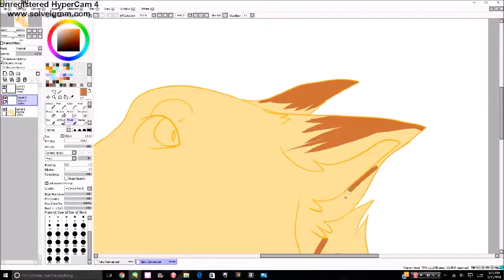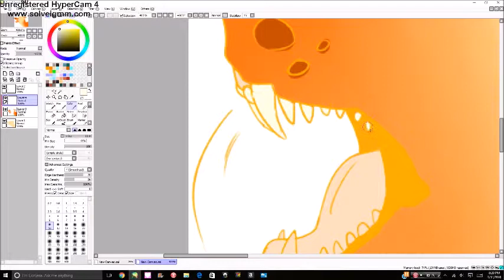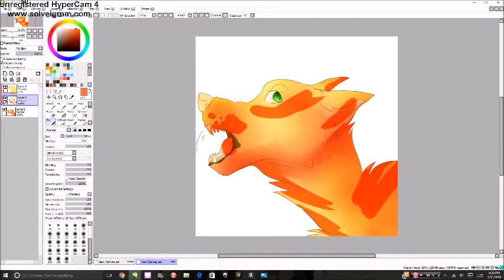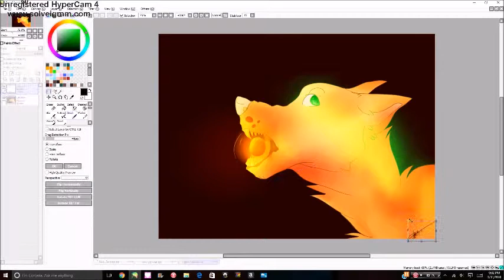Fire wolf -Speedpaint- (Remake)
This was a remake of something I did when i first started doing digital art.I only own the art !